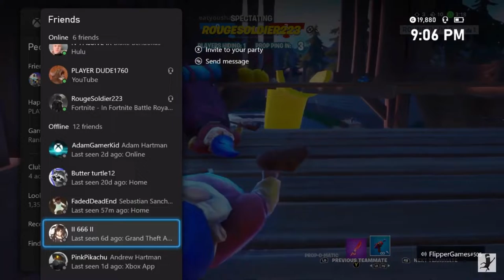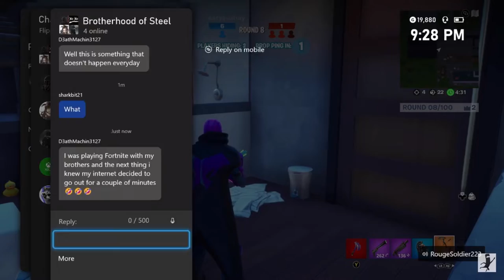I CAN’T BREATHE!!! | Fortnite Prop Hunt Part 8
Friends:
D3athMachin3127
Storm
Soldier223